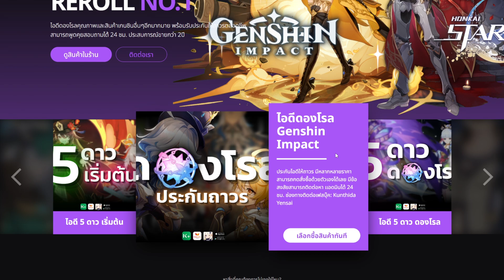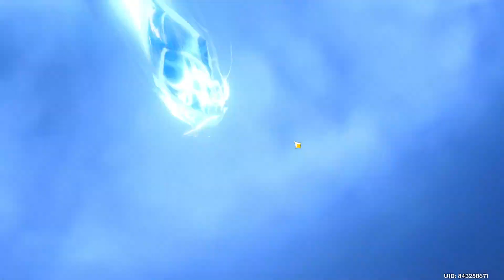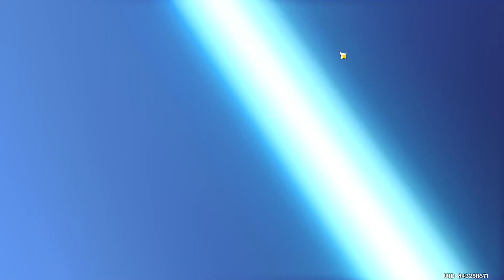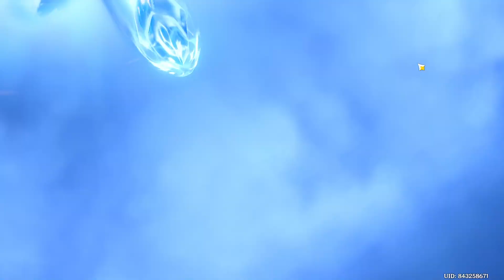Genshin Impact ✦ ถลุง 60000 เพชรเปิด Navia C6